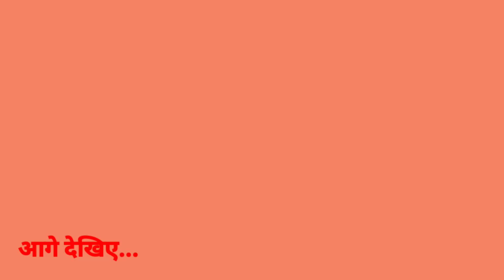वार्ड संख्या-19 से चौथी बार किस्मत आजमा रहे राकेश कुमार बता रहे हैं अखिर क्यों जनता उनको ही देगी वोट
हमारे यूट्यूब चैनल को अवश्य सब्सक्राइब करें इसके साथ ही जमुई तथा जमुई के आस पास की खबरों से लगातार सबसे पहले अपडेट होने के लिए हमें नीचे दिए गए विभिन्न लिंको पर क्लिक कर सपोर्ट करें।